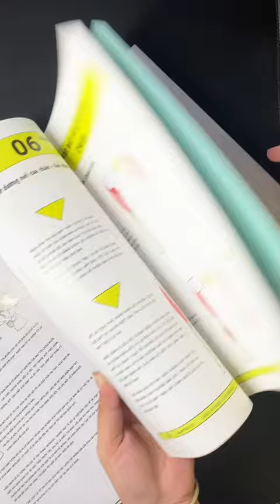Review SỔ VẼ PHÁC THẢO kèm tài liệu vẽ DÁNG VÀ CƠ THỂ NGƯỜI | RUOYU-Bạch Nhược Vũ